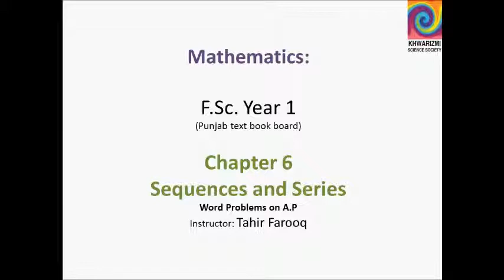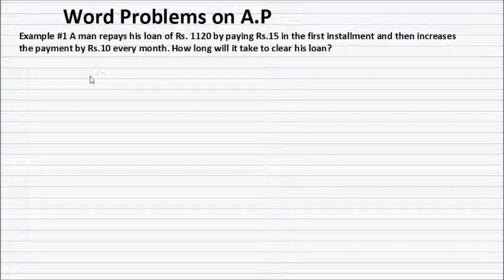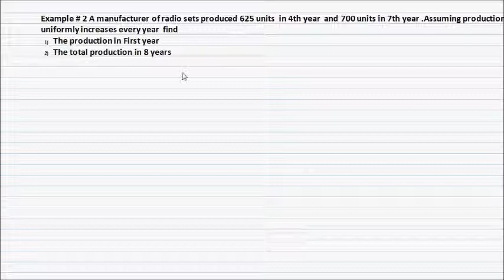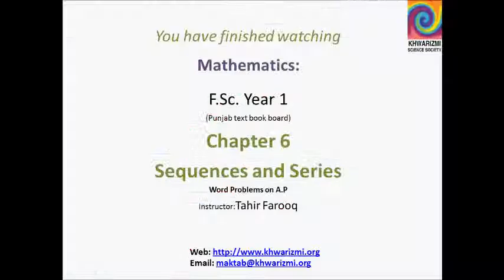Word Problems On A.P.wmv